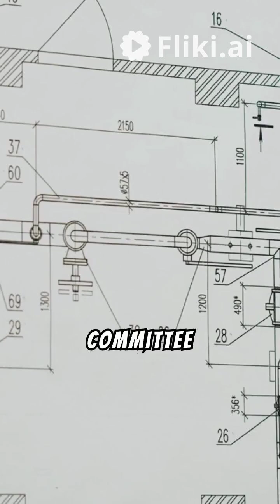History of boiler and pressure vessel codes (English)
During the 18th and 19th centuries, steam became the chief source of power and spurred the
 industrial revolution. By the early 20th century, steam boiler explosions in the United States were
 occurring at the rate of one per day and claiming about two lives per day. In 1907, after two
 catastrophic explosions, the state of Massachusetts enacted the first legislation dealing with the
 design and construction of steam boilers.